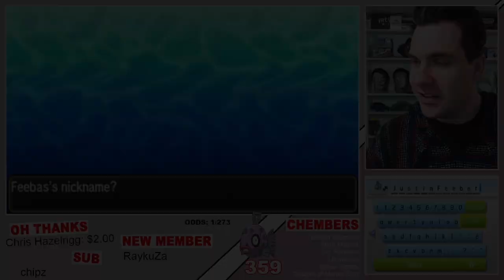Great shiny, but terrible name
Shiny FEEBAS reaction in Pokemon Ultra Sun and Moon.
SOS Hunting in Pokemon USUM